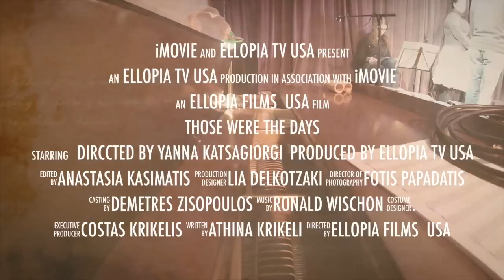Those were the days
Directed by Yanna Katsagiorgi
Αυτό το Σάββατο μην χάσετε την μουσική αυτή παράσταση που έρχεται να μας θυμίσει μέσα από την εκπληκτική σκηνοθετική προσέγγιση της Yanna Katsageorgi πως ο εκλεπτισμός και το γουστο είναι έμφυτα, κομμάτι του εαυτού μας.
Διεύθυνση Παραγωγής-Καλλιτεχνική Επιμέλεια : Γιάννα Κατσαγεώργη

Μουσική Διεύθυνση: Αρετή Γιοβάνου-πιάνο

Βιολί Megan Gould, Κιθάρα Spiros Exaras
Παρουσίαση @Athina Krikeli-Δημοσιογράφος
Τηλεοπτική Παραγωγή Ellopia Media Group EMG
Ηχος και φως : Γιώργος Κωνσταντίνου, Θανάσης Ψαρρός
Βίντεο: Γιάννης Λόλης, Θανάσης Τζούβελης

Σχεδιασμός Playbill: Λευτέρης Πισσαλίδης
Φωτογραφία: Χρήστος Καβαδδάς

Τραγουδούν : Γιάννα Κατσαγεώργη, Αλεξάνδρα Σκένδρου, Δημήτρης Μπονάρος, Αλκης Σαραντίνος

Χορεύουν: Αργεντίνικο Τάνγκο Αντζελα Δειση,